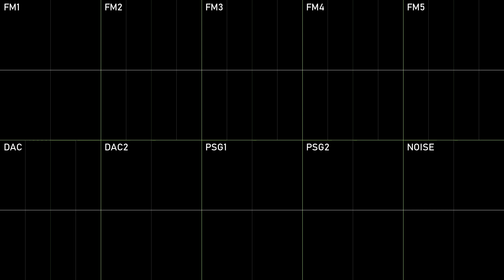GEA — Prison Break v2